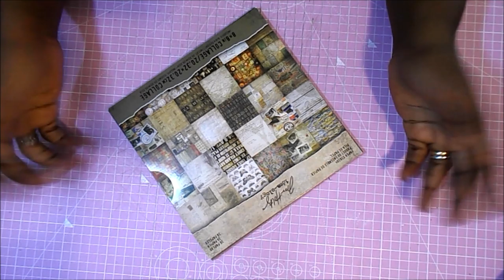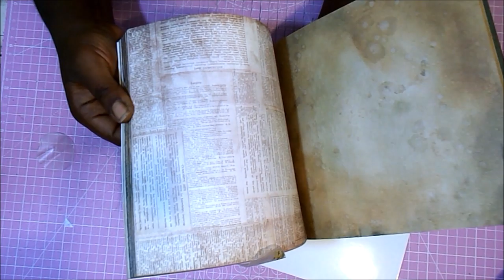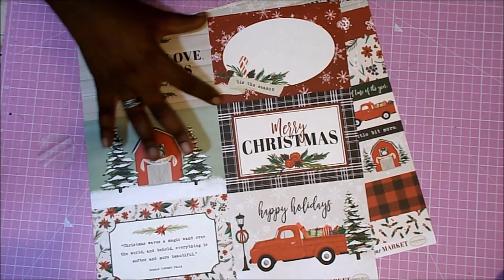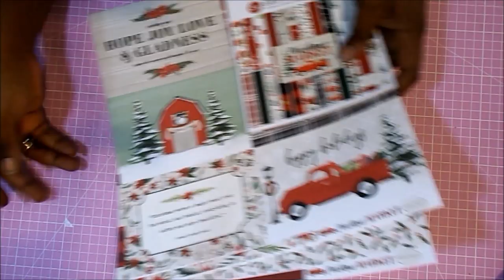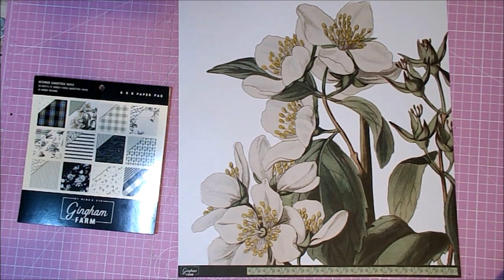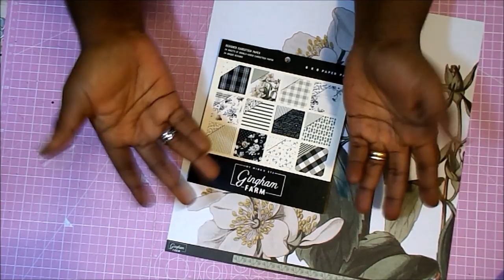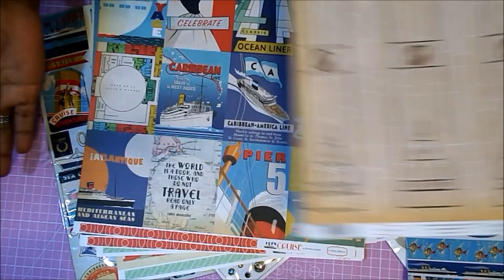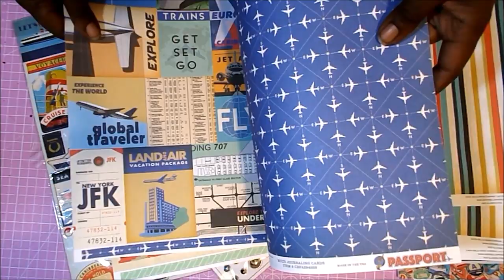HAUL con papeles y herramientas de ALIEXPRESS, TEDI, bazar y tiendas de SCRAPBOOKING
Hola. Hoy os traigo un haul cortito con algunas cosillas interesantes y mi opinión sobre algunas otras. Espero que os guste y os sirva. Gracias por la visita.
Raquel

ENLACES
Plegadera Tonic
Pegamento Nuvo
Crop-a-dile Big Bite II

GRACIAS POR LA MÚSICA A